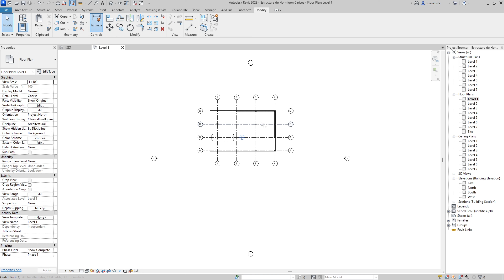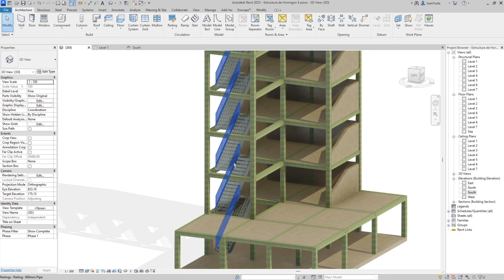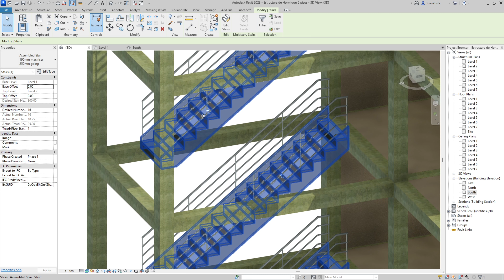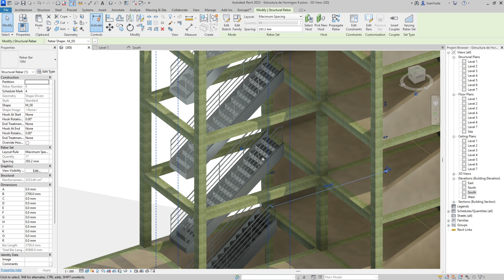Cómo crear escaleras multipiso - Escaleras por cada piso automaticamente en Revit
En este video veremos como crear escaleras multipiso, con la herramienta "Multistory Stair", la cual nos permitirá replicar una escalera a lo largo del modelo de manera automatica.